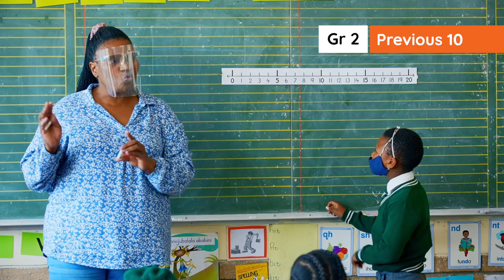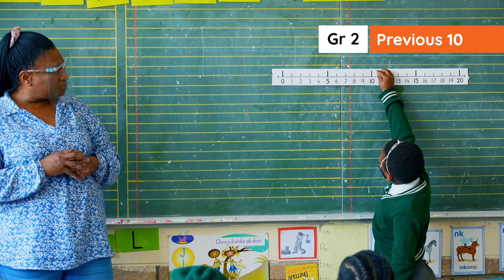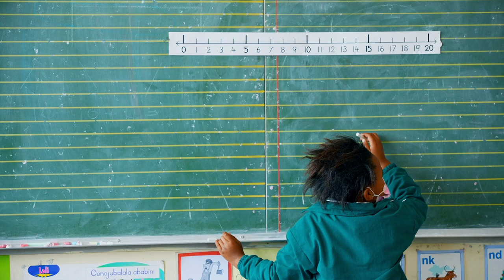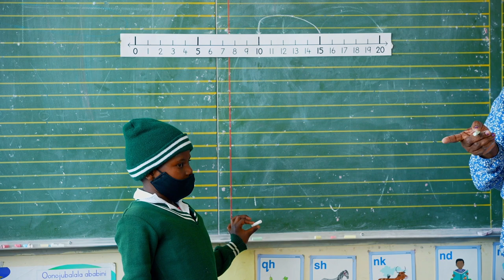2.1.4.4 Previous 10